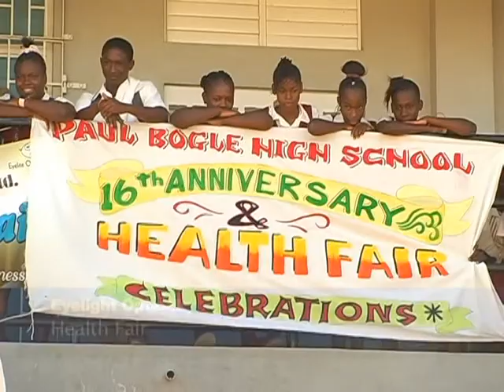Paul Bogle High School 1